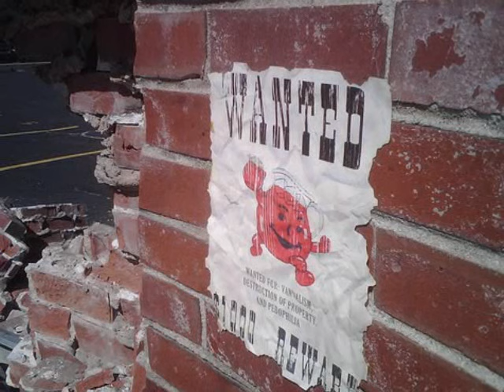Warren Steele-II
random picture slide show set to music from "Songs for lost soul,s".